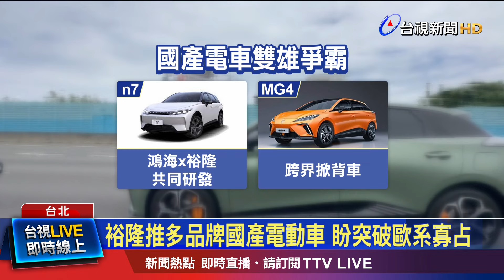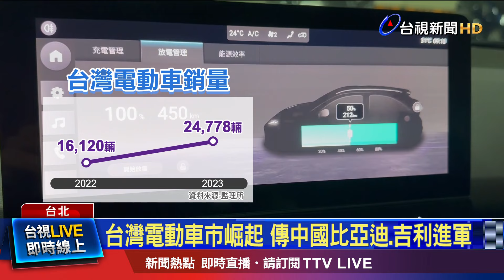裕隆推多品牌國產電動車 盼突破歐系寡占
電動車即將迎來第一波價格戰，英國品牌今天(13)宣布以國產的方式，導入車價百萬的電動車，迎戰由裕隆、鴻海研發的台灣第一輛國產電車n7。而且在掀起百萬電車大戰的同時，還有其他車商也躍躍欲試，要引進中國品牌的車款，甚至還有汽車專家預估，5年後台灣的平價電車在台灣的市占率會越來越高。